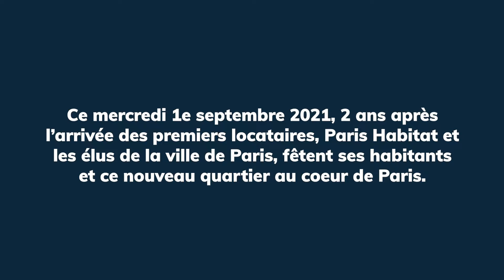La fête de la caserne de Reuilly - 01/09/2021